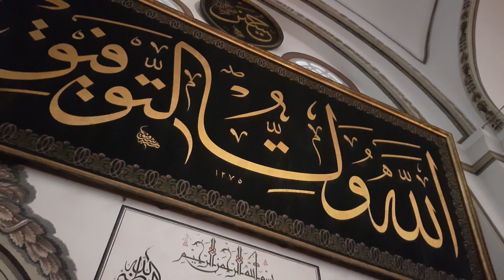Bursa Grand Mosque (Ulu Cami)Full HD! Solo Santoor track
The Grand Mosque of Bursa is one of the early examples of the Ottoman architecture located at the center of the city. Even though this historical mosque was renovated couple of times it still keeps most of its original features. The video is accompanied by Santoor piece "Khazan" played by Kazem Afghah.  Walk inside and see it yourself!